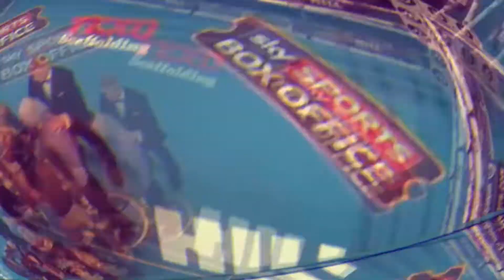***JOSHUA GOD WILLING I LL PERFORM AND I WILL BECOME THREE TIME HEAVYWEIGHT CHAMPION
Anthony Joshua is ready to rule the heavyweight division once again.
The 2012 Olympic Gold medalist and former two-time unified heavyweight titlist enter the second rematch of his career in hopes of avenging his second career defeat. The occasion comes in his August 20 rematch with Ukraine's Oleksandr Usyk (19-0, 13KOs), who defends his WBA/IBF/WBO/IBO titles in a bout that will headline a show from Jeddah, Saudi Arabia.
“God is good, even through the tough times. The hunger is still there," Joshua noted to the assembled press on-site for the kickoff press conference Tuesday in Jeddah. "Through the tough times, we stay hungry. We just keep the motivation high.
"We're still on the road to undisputed, for sure. This is just a little blip in the road. We're focused on the target, which is sitting over there. I'm focused on the goal. God willing, I'll perform, and I will become three-time heavyweight champion of the world."
England’s Joshua (24-2, 22KOs) suffered his second career defeat in a twelve-round, unanimous decision to Usyk last September 25 at Tottenham Hotspur Stadium in North London. Plans for a rematch were delayed because Usyk had to briefly commit to serving as part of a Ukraine military defense team against the ongoing Russian invasion.
Before settling on the Kingdom of Saudi Arabia, the hard decision of where to stage the event was. Fittingly, the nation hosted Joshua's previous revenge-fueled win, when he outpointed Andy Ruiz over twelve rounds in their December 2019 rematch in Diriyah, regaining his unified titles six months after suffering a seventh-round knockout to the Mexican heavyweight at Madison Square Garden in New York City.
Joshua believed he learned from his mistakes endured in the first fight with Ruiz, comfortably boxing his way to decide in the rematch. One successful defense followed a ninth-round stoppage of Kubrat Pulev in December 2020 before being thoroughly outclassed by the well-credentialed Usyk, a 2012 Olympic Gold medalist and the former undisputed cruiserweight champion, before moving up to heavyweight in the 2019.
The loss to Usyk humbled Joshua to the where he knew that personnel changes were necessary. The fighting pride of Watford, England, brought in the services of renowned trainer Robert Garcia, who has taken the lead for this camp.
"With Andy Ruiz, a lot of people could see before the fight that things were not 100%," noted Joshua in describing his previous experience overcoming a career setback. "You've got to be strong, have thick skin, and take our loss like a man. When I win, I keep it moving. I thank everybody. When you lose, you have to stay humble in defeat. I kept it moving and knew I could come back again.
"The fight with Usyk, he busted my ass for some rounds. I have to take that defeat like a man as well. I hold myself accountable, admit when I'm wrong, and hold my head high when I'm right. In the fight in September, I was wrong, and he was right. I have to reverse that role on August 20. I don't like to overcomplicate things. Sometimes, there's simplicity in genius. I just have to keep things simple and keep moving forward."
Joshua won his first title in April 2016, making six successful defenses of at least one belt before losing to Ruiz. The 6'6" Brit is 9-2 (7KOs) overall in title fights.